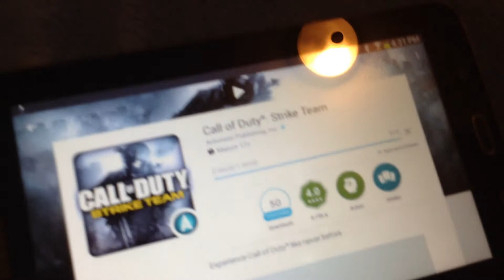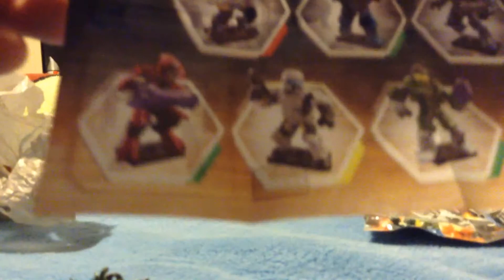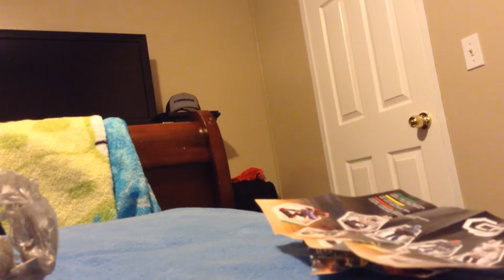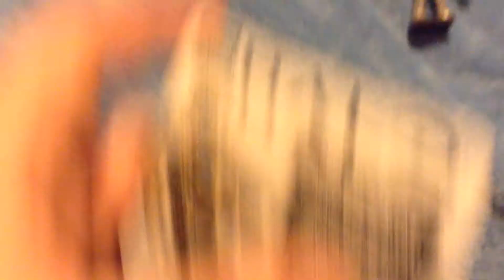Halo mega bloks review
I got halo mega bloks!